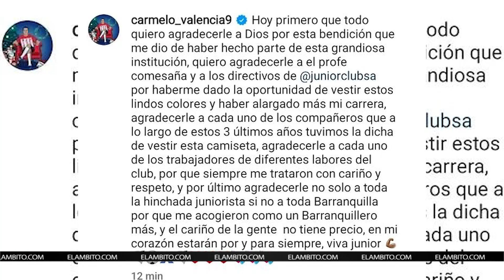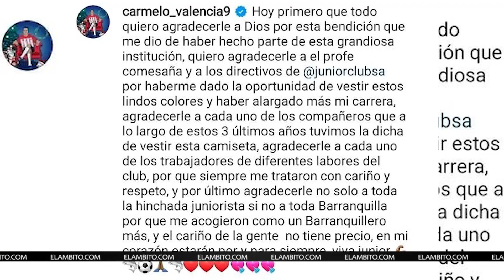'TUTUNENDO' VALENCIA ENVÍA UN MENSAJE A LA HINCHADA 'ROJIBLANCA' | ASÍ SE DESPIDIÓ EL DELANTERO